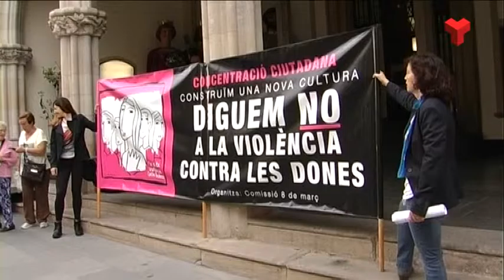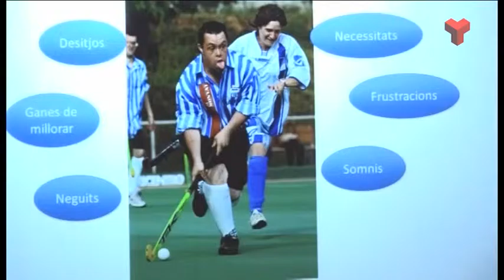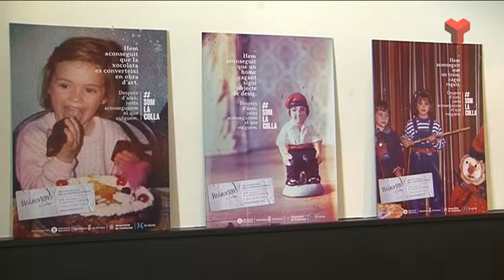Informatiu Vespre dijous 26-05-2016 de Canal Terrassa